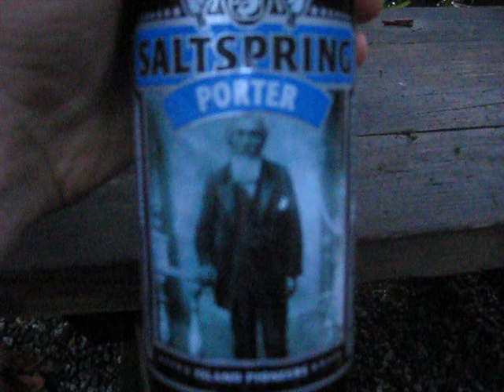Hawaiian on our Salt Spring Island Beer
One of the early Hawaiian settlers is featured on our island beer label. Feb. 8, 2010